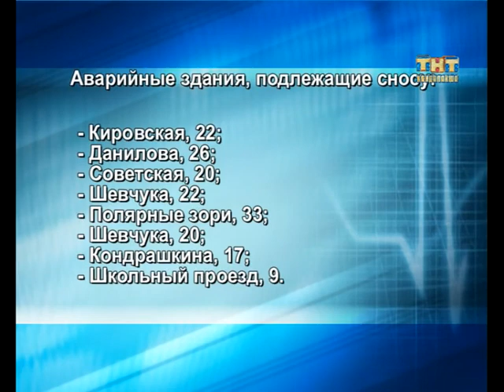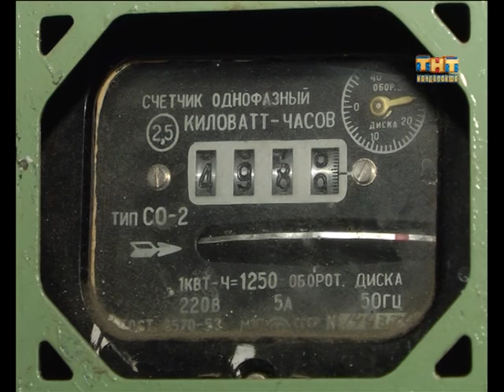Пульс города 2016.03.31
Информационная программа "Пульс города" от  31  марта 2016
- Кандалакшская перерабатывающая компания снесет расселенные бараки.
- За ними будущее. В Кандалакше состоялись  первые муниципальные соревнования по робототехнике.
- Врезался на полной скорости и скрылся с места ДТП. Кандалакшан просят помочь в поисках нарушителя.